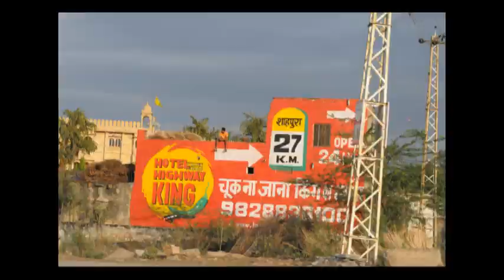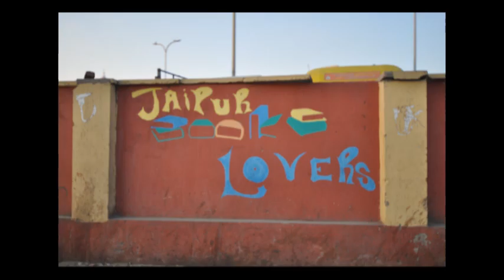India Turquia y Nepal 2019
Resumen de nuestro viaje a India y Nepal (con stop over en Istanbul) en 2019